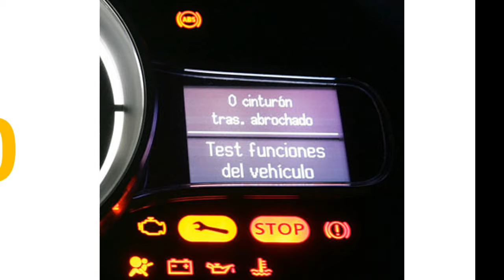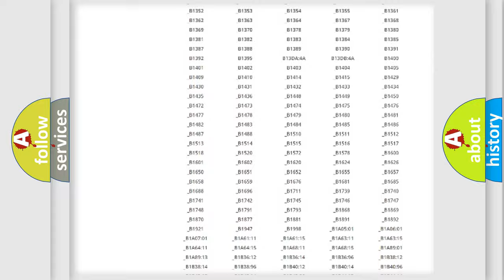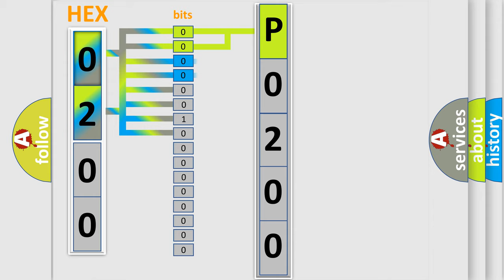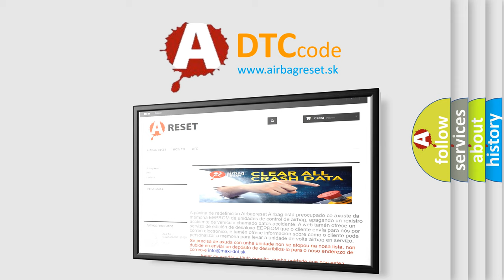DTC Saturn P0200 Short Explanation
Contents:
0:21 Basic DTC analysis according to OBD2 protocol standard.
1:48 Insight into programming
2:58 A diagnostically understandable description of the Diagnostic Trouble Code
3:05 Basic error definition

Make:
Saturn
Code:
P0200
Definition:
AV Control Unit (Sub CPU Conn)
Description:
AV control unit malfunction is detected.